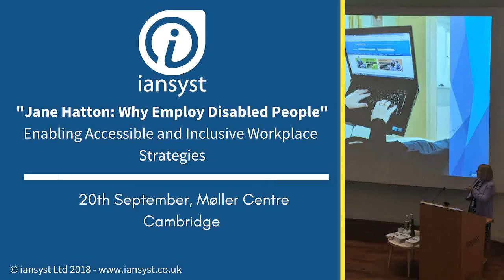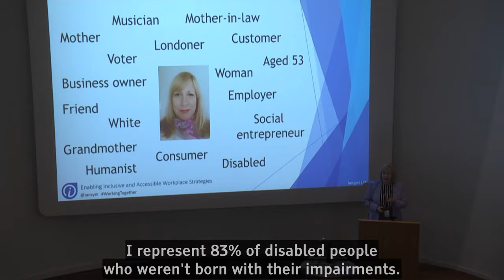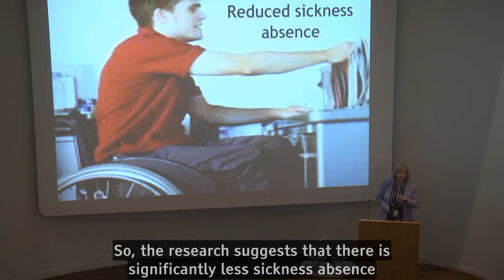Jane Hatton: Why Employ Disabled People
Jane Hatton the director of EvenBreak, appearing at the Iansyst conference, introduces herself and talks about some of the reasons why employing disabled people makes good sense.